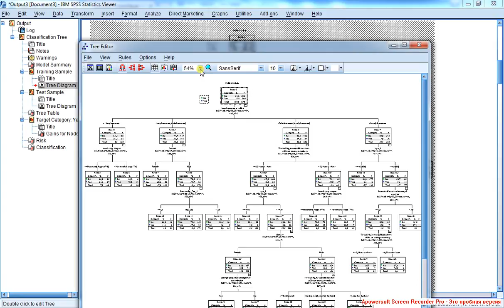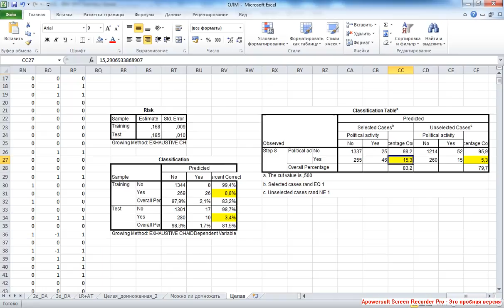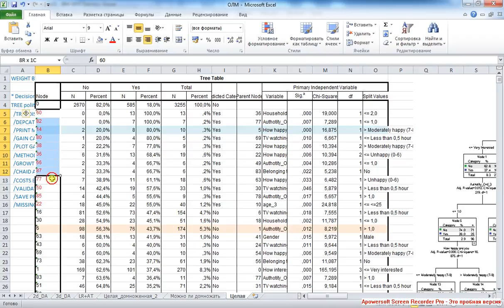Exhaustive ChAID 7 Деревья классификации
Графическое и табличное представление модели Exhаustive ChAID.
Навигация по фрагментам видео (после перехода используйте область навигации по странице справа).